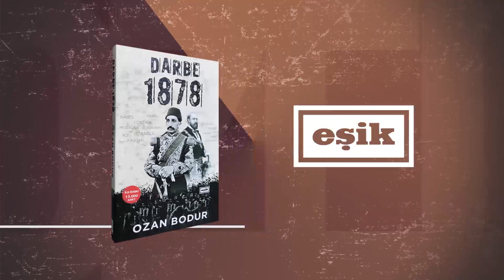Darbe 1878 | Eşik Yayınları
Operasyon 1915 adlı eseriyle on binlerce okura ulaşan Ozan Bodur, akıcı üslubuyla bu defa merceğini 1878 yılına tutuyor. Rus Harbi sonrasında zor günler yaşayan pâyitahtta saraya kadar sirayet etmiş olan büyük bir ihanetin izlerini sürüyor. Osmanlı tahtının genç hakanı 2. Abdülhamid Han’ı tahttan indirmek için faaliyet yürüten gizli yapılanmaların peşine düşüyor. Yüzlerce yıldır faaliyet yürüten masonik örgütlerden, Intelligence Service’e, Çar hesabına çalışan Okhrana ajanlarından pâyitahtın izbe sokaklarına sinmiş suç örgütlerine değin birçok yapıya değiniyor. Sultanlarını ve ülkelerini savunmak için Türkistan Tekkesi’ni mesken tutmuş olan gönüllü dervişlerin Yıldız İstihbarat Teşkilatı adına yürüttükleri operasyonları aktarıyor. Galata’dan Pera’ya, Üsküdar’dan Beşiktaş’a değin yaptığı enfes tasvirle bir tarih ve edebiyat ziyafeti sunuyor. En sonunda tüm bilgiler, tüm ayrıntılar ve tüm tasvirler ömrünü devletine adamış olan bir kahraman ile kullanıldığını bile bilmeyen bir gazetecinin üstünde birleşiyor.